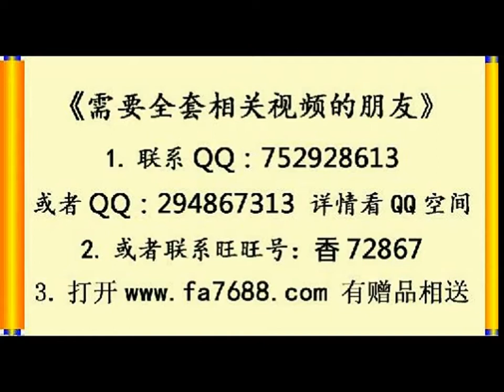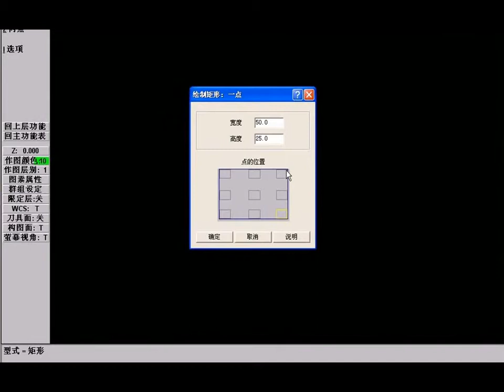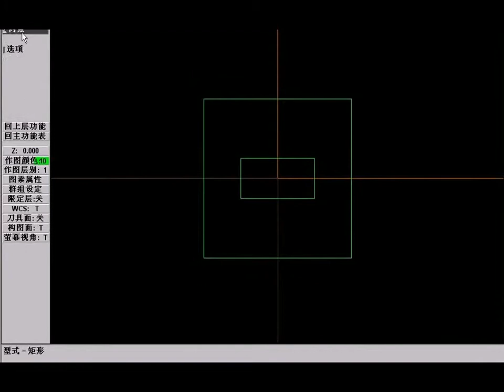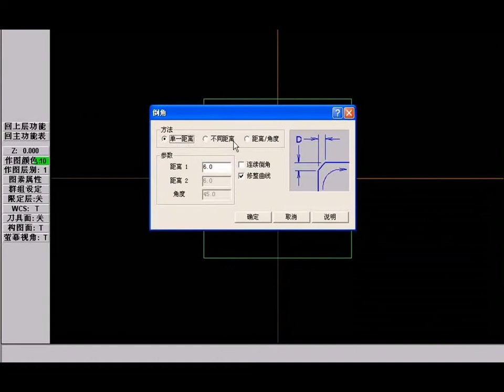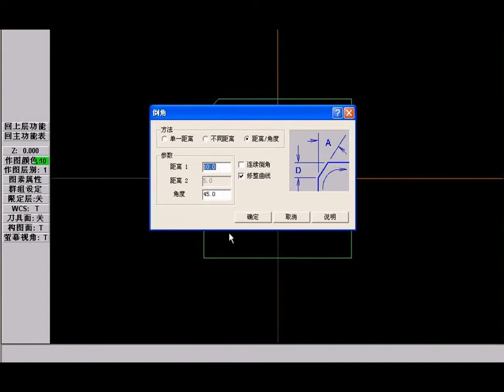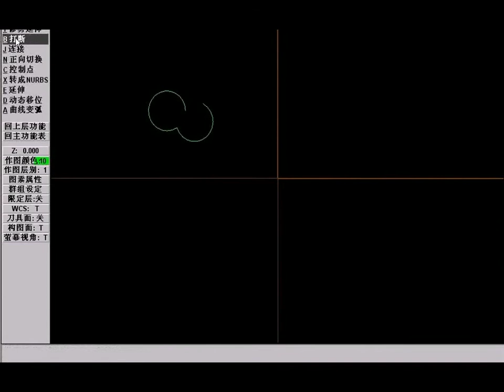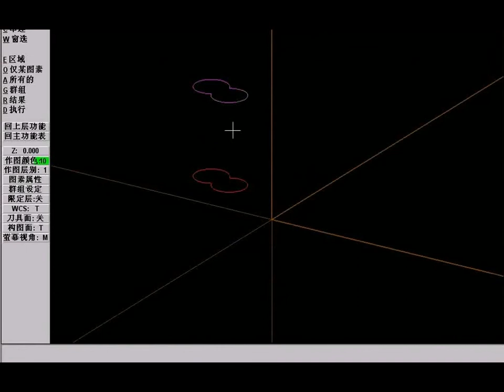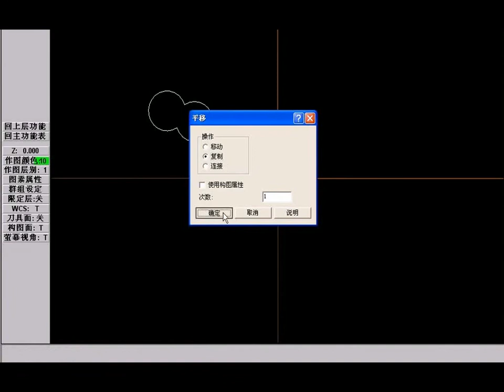MasterCAM 9 1车床编程视频教程 020绘图练习6